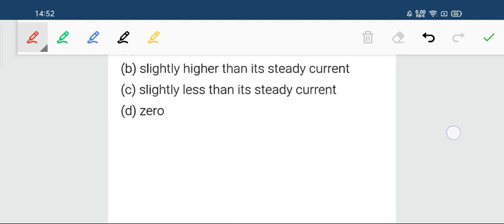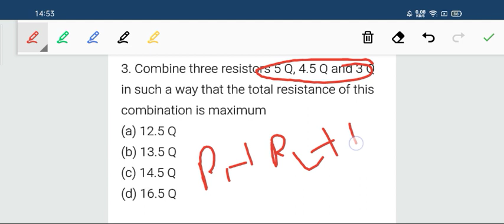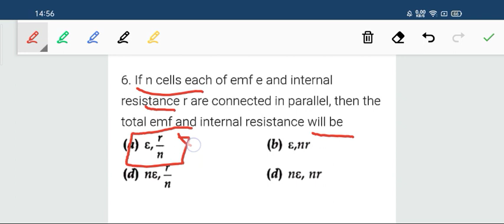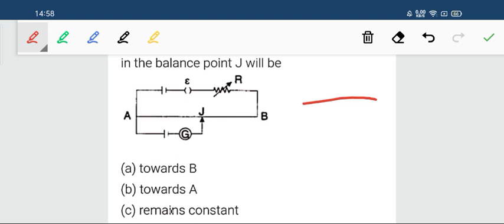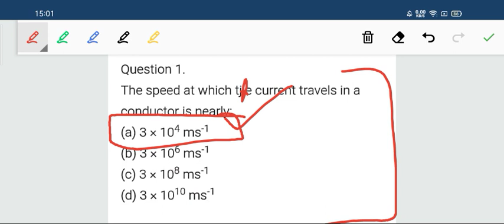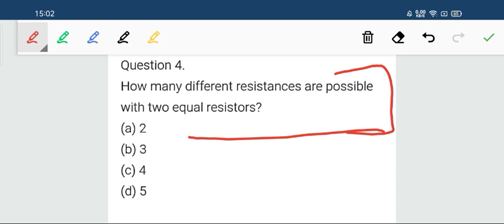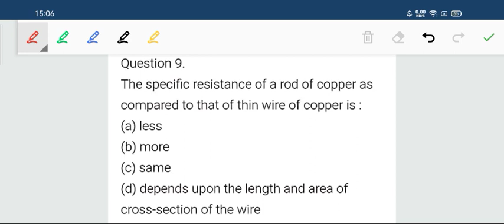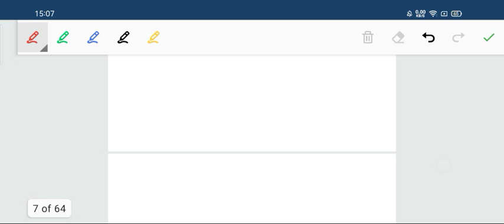NCERT MCQ physics class 12 unit 3 //Electricity//TET//TGT//Non medical